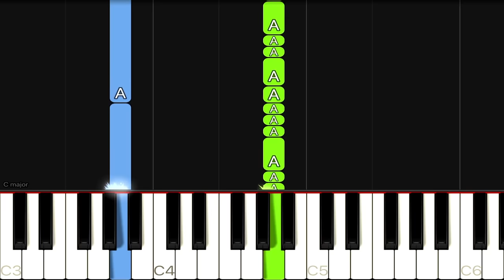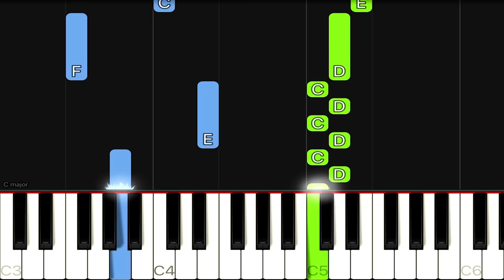Imagine Dragons - Believer | EASY Piano Tutorial